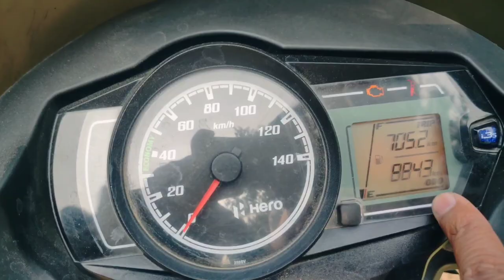Hero Passion Pro BS6 Honest Ownership Review | उम्मिदो में खड़ी नहीं उतरी 😒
Hello
Friends , Aaj is video me aap dekhne wale hai Hero Passion Pro BS6 Ka Honest Ownership Review Bike 1 sal purani hai or 8000 kms plus chal chuki hai , so overall bike kaisi hai ye chij aap ko is video me dekhege ..

always wear a helmet and safe ride